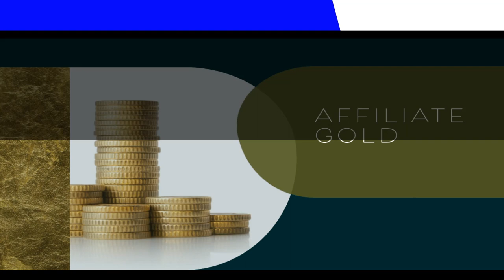The Super Affiliate